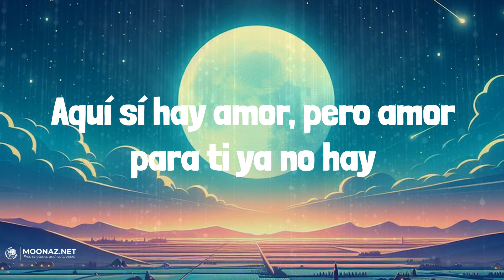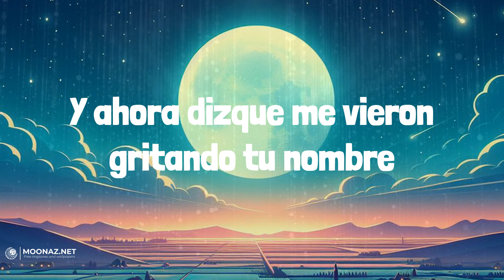Maluma - Según Quién | LETRA | Reggaeton Champagne - Bellakath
🎶Maluma - Según Quién | LYRICS, LETRA | Reggaeton Champagne - Bellakath

Lyrics:
Ay
Otro chisme más que te cae
Estoy cansa'o de este lleva y trae, ey
Borracho en un bar no sé en dónde, bebé, ¿según quién?
¿Según quién?
Y te tengo guardada en el pecho, bebé, ¿según quién?
¿Según quién?
Ey
(Maluma, baby)
Pa' esa mierda que tú habla'
¿Según quién?
Ah-ah, ahora resulta que vivo en despecho
¿Según quién?